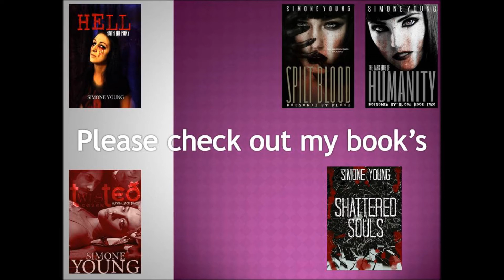Boundaries (Part Two)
Time to talk about boundaries. You all need to listen, don’t try and find where people live and threaten them when they don’t agree with what they say.